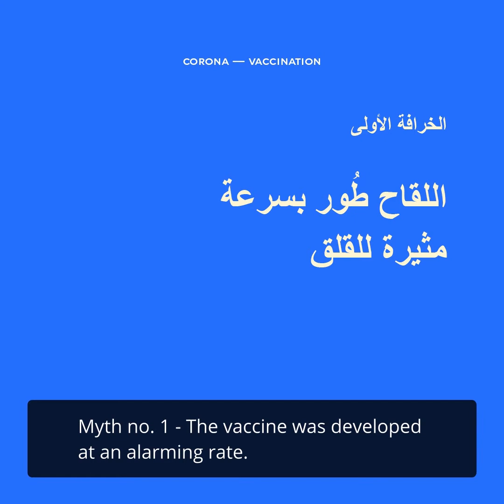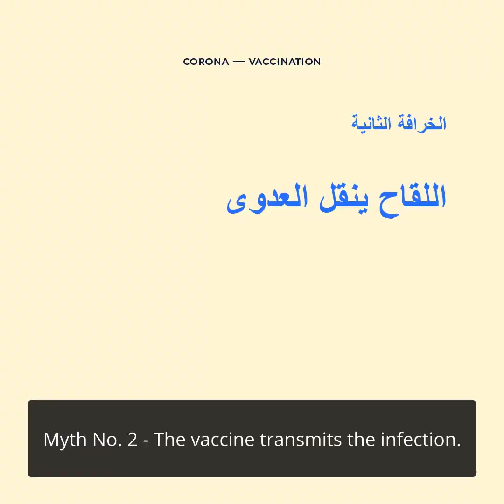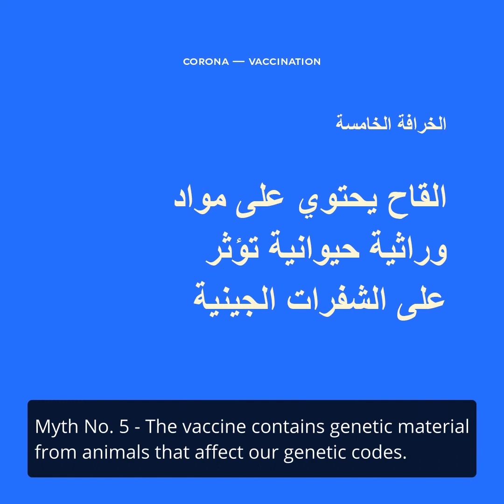Myter om COVID-19 vaccinen (engelsk/arabisk uden KK-logo)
Hent film omhandlende myter om COVID-19 vaccinen.
Vaccinerne er på vej og alle i Danmark får tilbud om COVID-19-vaccine. Det er gratis og frivilligt at blive vaccineret. Vi vil gerne sikre, at alle borgere træffer deres beslutning om at takke ja eller nej til vaccinen på et oplyst grundlag. Derfor har vi fået produceret en kort film på flere sprog med fem udbredte myter om vaccinen. I filmen vil en læge fortælle, hvorfor myterne netop er myter og derfor ikke er sande.